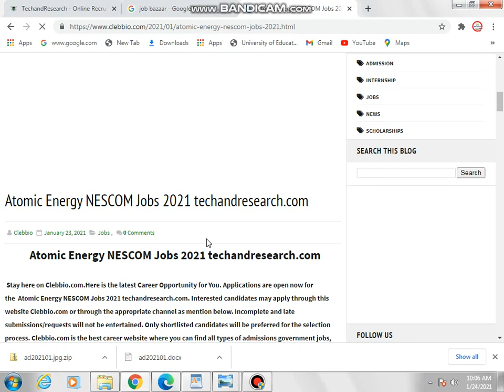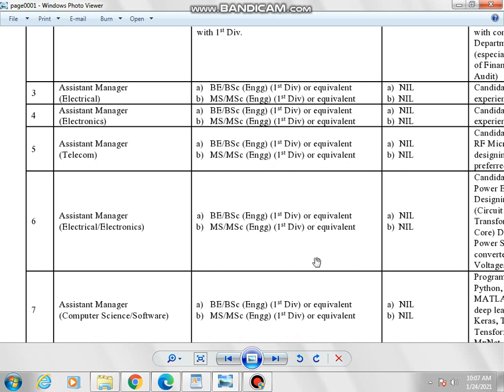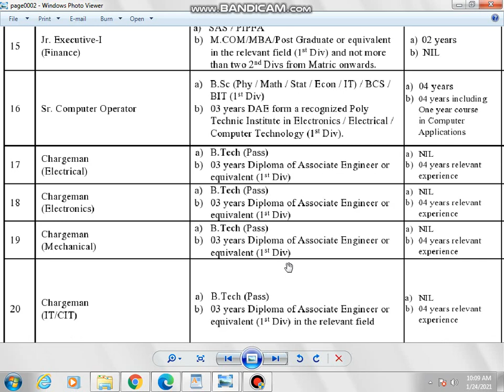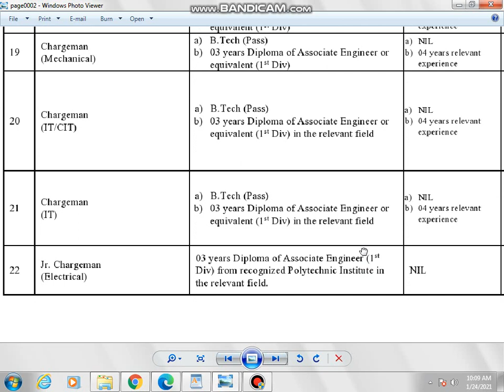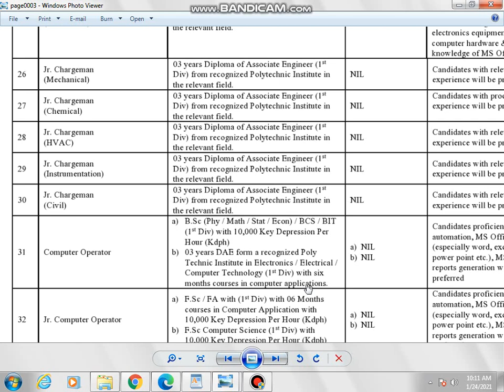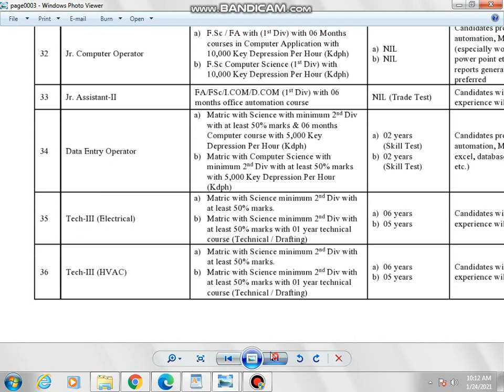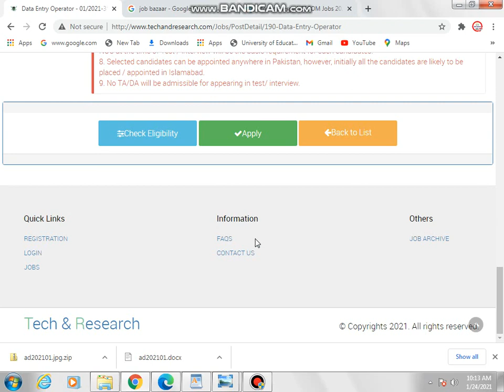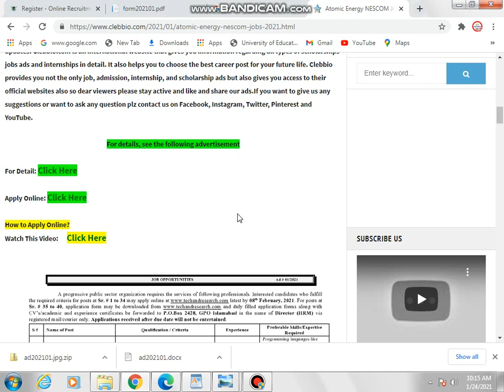Atomic Energy NESCOM Jobs 2021 techandresearch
Hello,